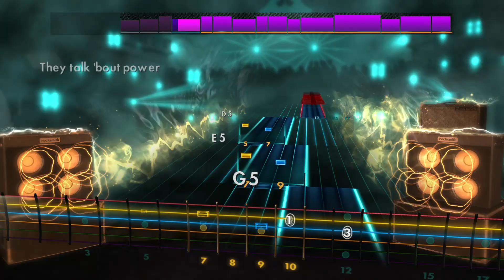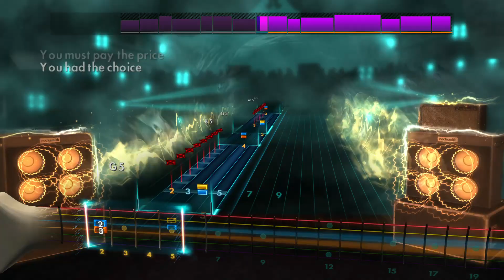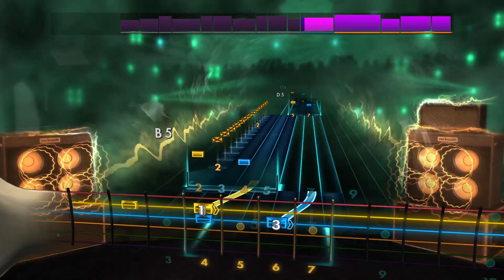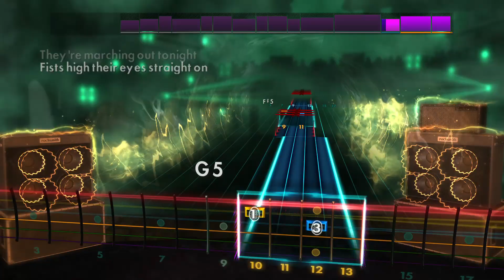Rage - Scared to Death | Lead - Rocksmith CDLC